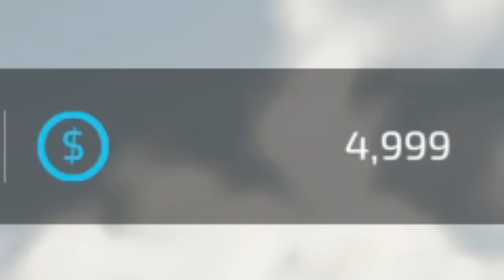I TOTALED MY WORK TRUCK! ($30,000 mistake) (SURVIVAL BUSINESS)